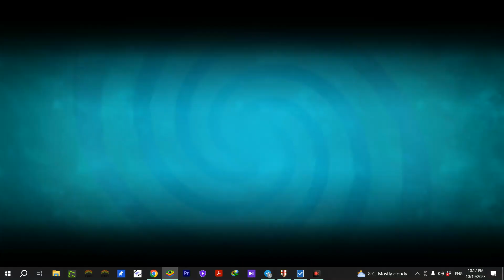Plants vs. Zombies 2 Arena, Blockoli Boosterama! Season 59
Hello guys
Arena (formerly known as Battlez until 7.5.1) is a player vs. player game mode in Plants vs. Zombies 2 that was introduced in the 6.6.1 update. This mode is unlocked after Pirate Seas - day 17 and obtaining at least six plants.
Gameplay
To start a match, the player has to use a Gauntlet. Gauntlets can be bought with gems. However, every four hours, the player receives a free play. The player can press the 'FREE PLAY' button, which is located to the left of the Play Button, to watch an advertisement and obtain a free gauntlet. Up to four free Gauntlets per day can be obtained by watching ads. In Soil League, the zombies are level 1, and for each higher league, the level rises by 1.

When an opponent is found, the player will usually choose five plants, with the first slot reserved for the plant of the week. Once the plants are chosen, the player is set in the Last Stand format, and then after setting up, the "battle" begins. The player gains points based on the distance the zombies are away from the house and their starting health. Zombies in the yellow zone are worth their full potential of points, while zombies in the red, blue, and brown zones are worth 60%, 40%, and 20% of their potential respectively. Points can also be scored by removing most forms of armor through any method. Zombies buffed by Cardio Zombie are worth extra points. Destroying Gravestones and Surfboards also gives a small amount of points.

This mode is time-based. The zombies in Arena are extremely buffed, to the point where they eat plants in the blink of an eye and can absorb extreme damage. The faster the player kills the zombies, the more health they will have. Having a non-defensive plant getting eaten will result in a penalty, causing the zombie's health to be reduced and therefore significantly reducing the score they will give. Having a sun-producing plant getting eaten or manually launching a Lawnmower will result in a big penalty, and if a zombie activates a mower, this will result in a huge penalty. Winning a match of Arena is brought about by getting a higher score than your opponent, and grants the player five Crowns, whereas losing a match only yields one crown. Surrendering yields no crowns.

Most of the player's upgrades (except Instant Recharge, Wall-nut First Aid, and Mower Launch) are removed in this mode. The player also cannot spend 1000 coins to buy Plant Food or use Power Ups in this mode.

As the player wins matches, they will collect rewards from a reward streak, found under the play button. The rewards get better as the player wins more consecutive matches. If the player breaks a streak, they can pay 20 gems to retain it.